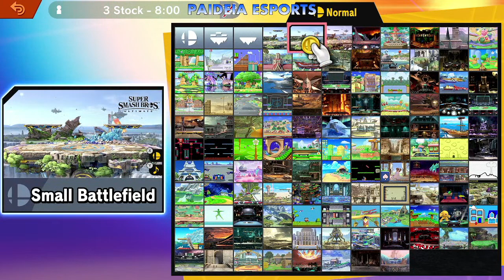Paideia Pythons vs. Sol. C Johnson HS Atom Smashers White - Smash Bros. Ultimate - 3/22/23 @ 3:45 pm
Paideia Pythons vs. Sol. C Johnson HS Atom Smashers White - Smash Bros. Ultimate - 3/22/23 - GHSA High School Esports